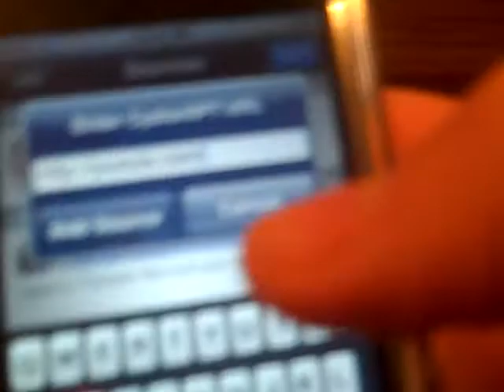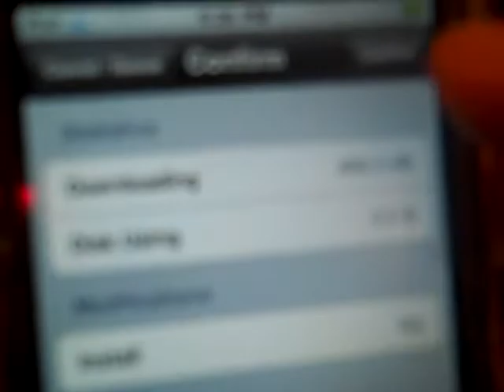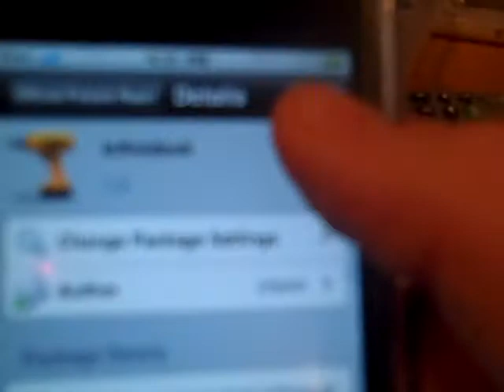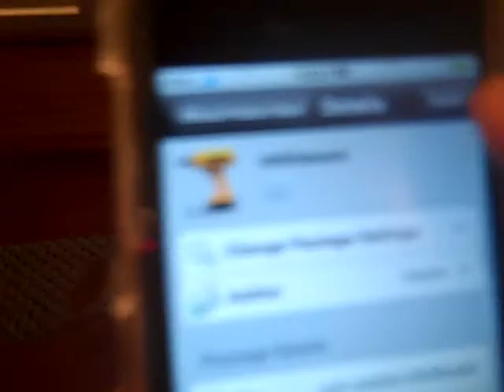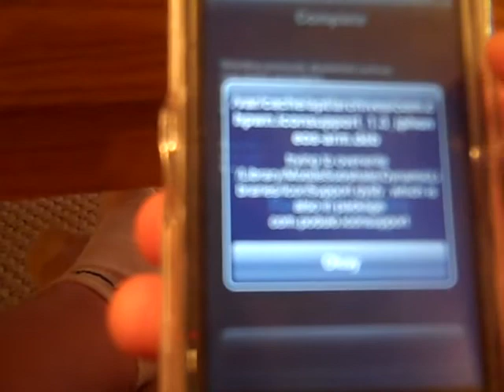Some things you need from cydia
this is a video i made today that shows you actually how to install icy without the ripdev source!